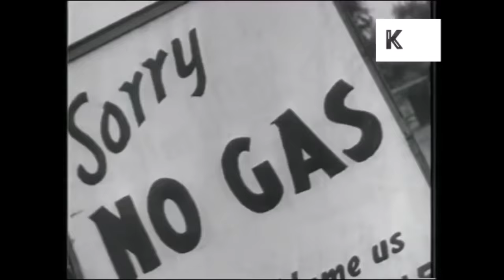Jake Chudnow - Moon Men (Instrumental)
This is the instrumental to 130 Moon Men by Jake Chudnow from The Moon EP (2008), the one Vsauce uses in his videos.

Special thanks to AMathMonkey for finding the instrumental version, and a lot more unreleased Jake Chudnow songs you can find here:

This video has been claimed by Jake Chudnow and he has monetization rights, not me.